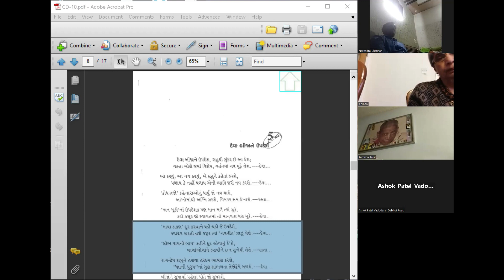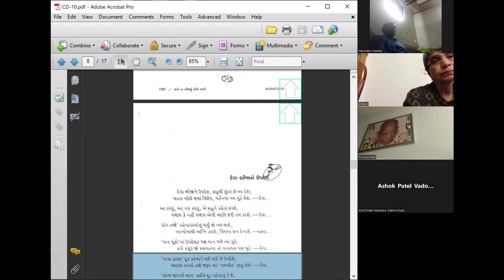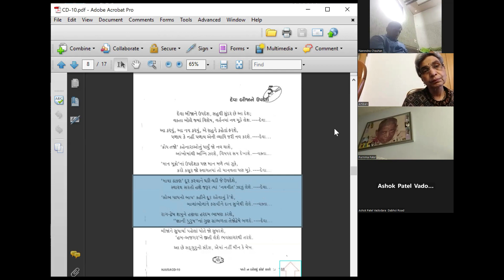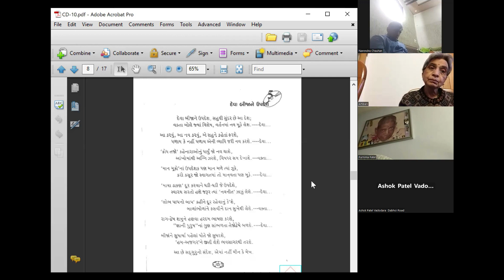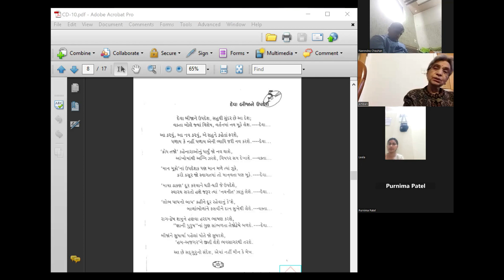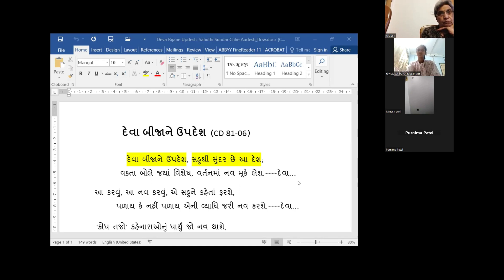26 Jan 2023 Dada Bhagwan JSS Apt Mineshanandji, Pad, Deva Bijane Updesh ., Not listening to others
26 Jan 2023 Dada Bhagwan JSS Apt Mineshanandji, Pad, Deva Bijane Updesh Sahuti Sunder Che Aadesh……., by Monica Goutam, Not listening to others.